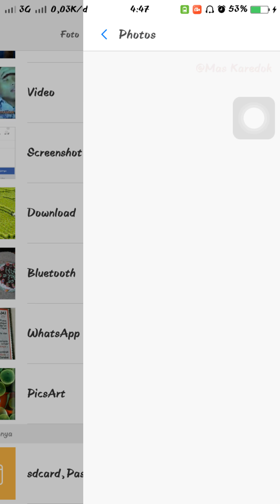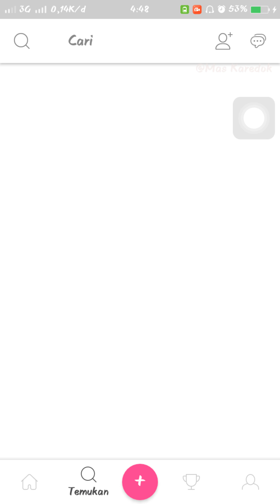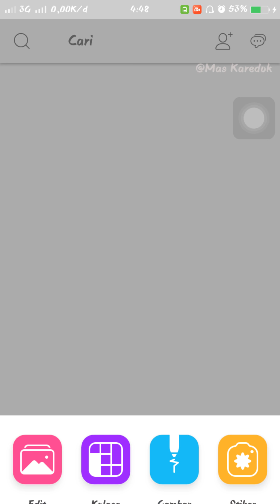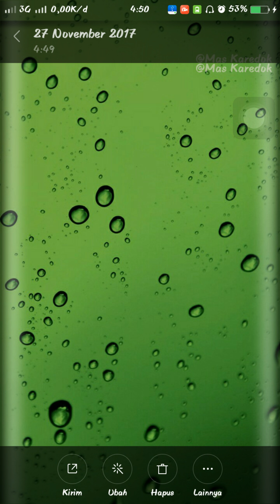Cara Membuat Wallpaper Melengkung Seperti Samsung Galaxy EDGE Series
Cara Membuat Wallpaper Melengkung Seperti Samsung Galaxy EDGE Series atau Xiaomi Mi Note 2
Bahan Layernya ...